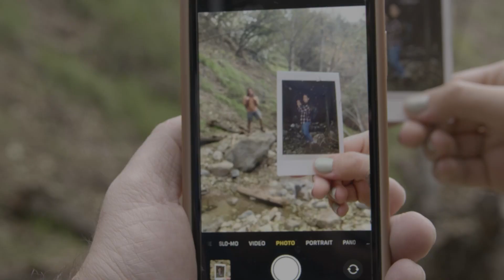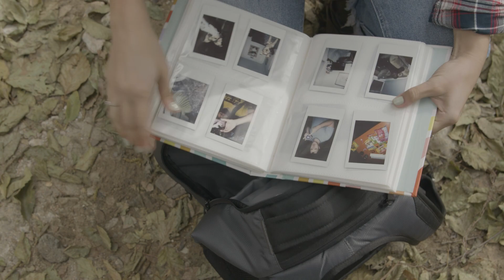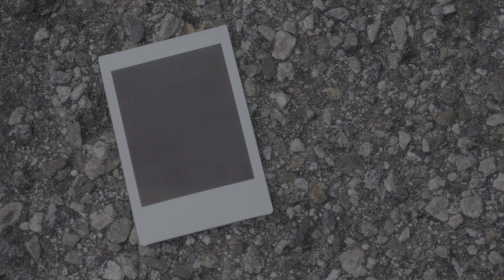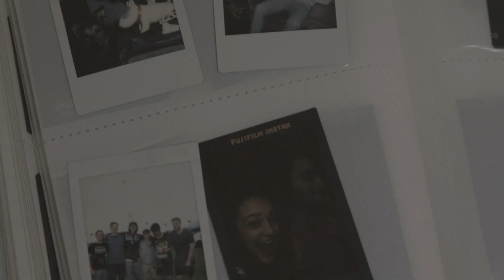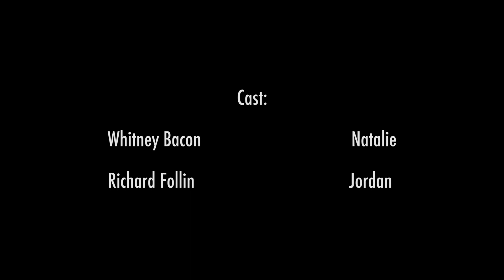One New Follower | SCARY HORROR SHORT THRILLER (HD)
Nominee for the Thriller category of the 2022 Venice Shorts Film Festival

Directed by:
+Jared Pockalny:

Starring:
+Richard Follin: